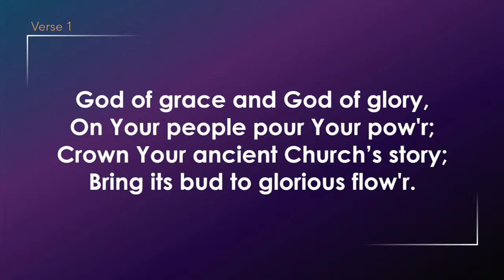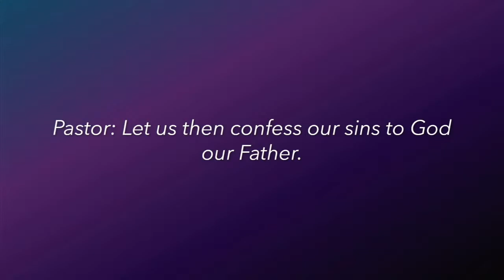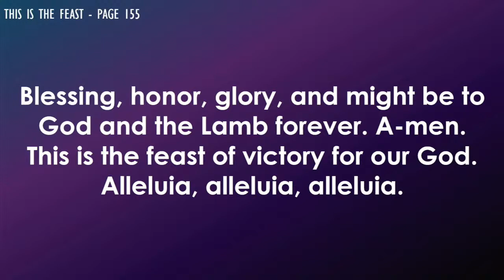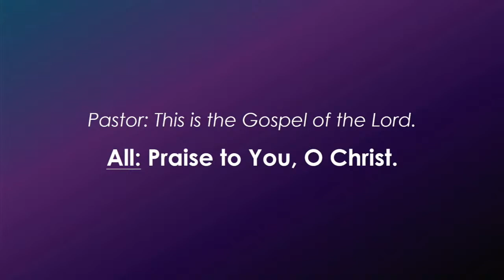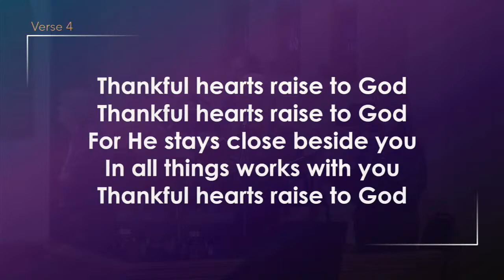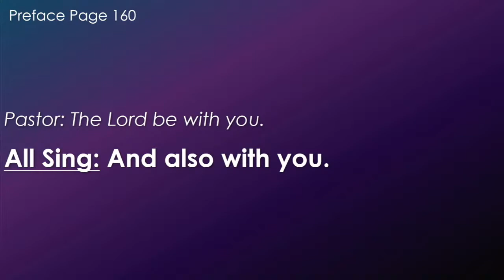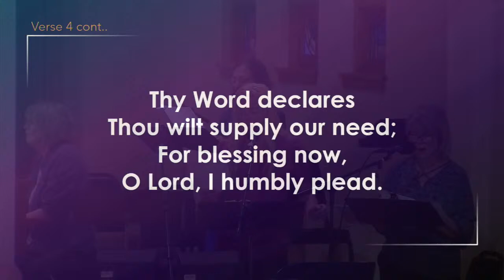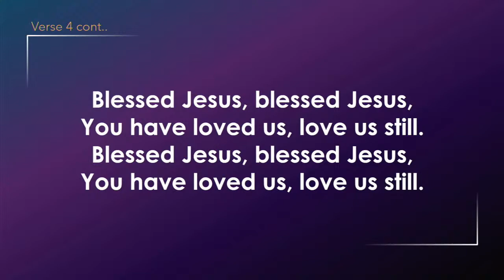Sunday Worship Service August 7, 2022